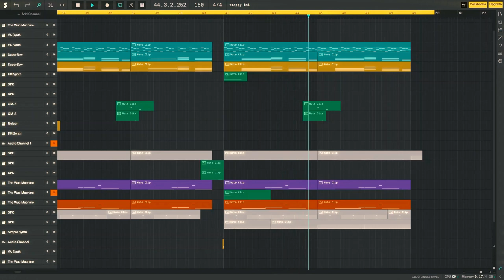if virtual riot sees this, I probably still won't finish it for another year (free webpage DAW)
made 100% in the online DAW soundation with a free account, no europa